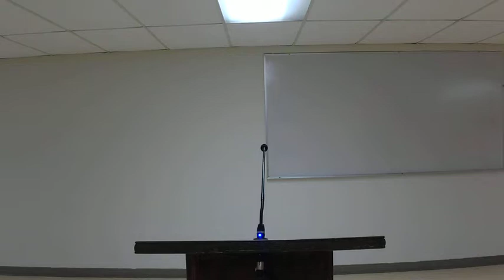June 17, 2020; Summer Series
“13 Reasons You Should Become a Christian: Your Prayers will be Heard by God"
Steven Montgomery